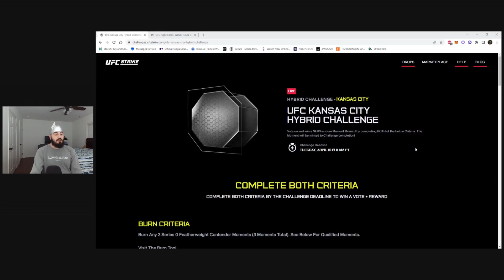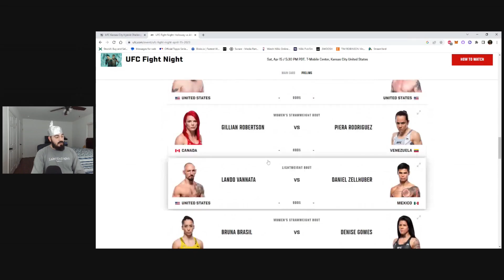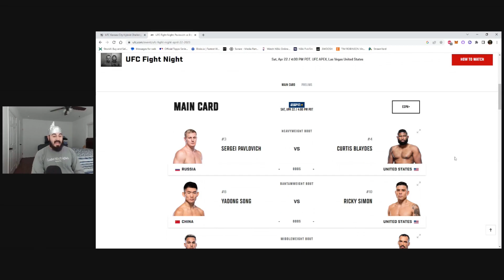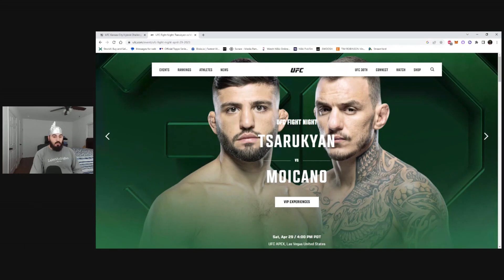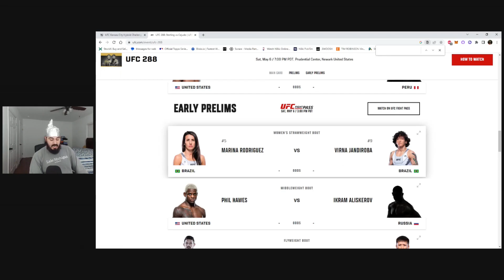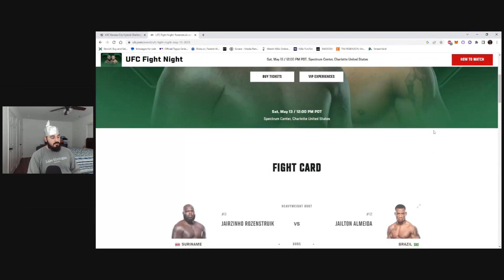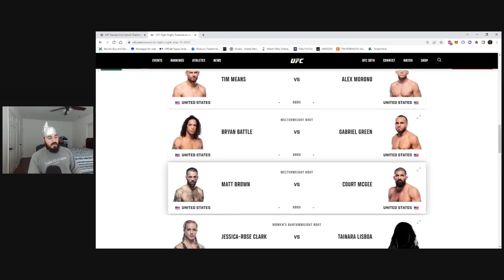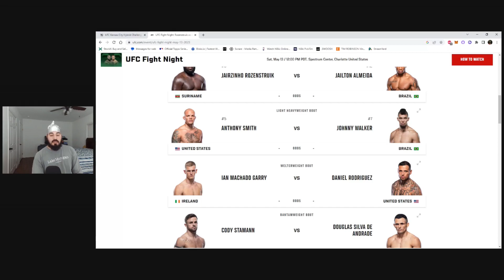UFC STRIKE Challenge Speculation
In this video we take a look at the current UFC STRIKE challenge for the 4/15 Fight Night card and then look ahead at the next couple of UFC cards to plan ahead for future challenges